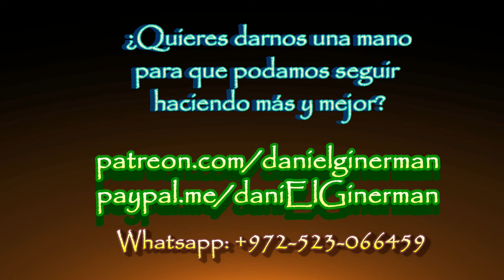AbracaAdabra: ERA IMPRESCINDIBLE EL EXILIO DE LA LUZ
Y dirá Elohim: Sea Luz. Y será Luz. La sustancia del verbo divino es realización material, que lleva al exilio de la shejinah -la divinidad en estado de revelación-. ¿El tikún - misión de nuestras vidas? Recolectar -especialmente desde hondo en nosotros mismos- chispas extraviadas, y endulzar la oscuridad. Hacia la semana de tifEret, del esplendor de la verdad que es bella y es justa, en la cuenta del Omer #5780, rav daniEl israEl Ginerman en la Comunidad de Torah.